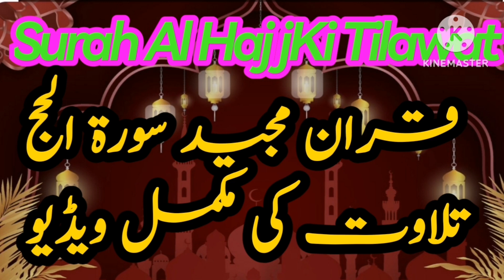Quran Majeed Ki Tilawat Surat Hajj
Salaam Alaikum Rahmatullahi Wa barakatuhu mere dost kaise hain Allah rabbull Saddam Sahab ko Khush Rakhe Quran E Majeed ki Surah Al Hajj Ki Tilawat ki khubsurat video bahut Pyare Andaaz Mein Qari Sahab ki awaaz mein Mukammal Tilawat Nagar Palika terms of coconut Park padhne sunane aur use per Amal karne ki takrir Tantra mein Tama doston Chandra aur Pani Karke aap ji Hamari video Tamam doston ko share Karen channel ko subscribe Karen bahut Meherbani bol Shukriya alarm Bluetooth Allah Pak Saudi Arab Ameen Summa Ameen